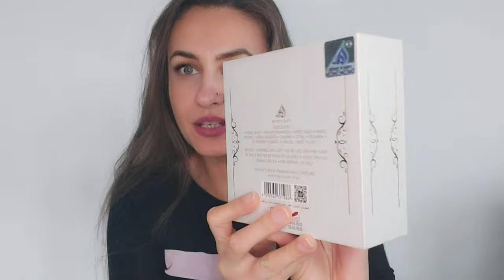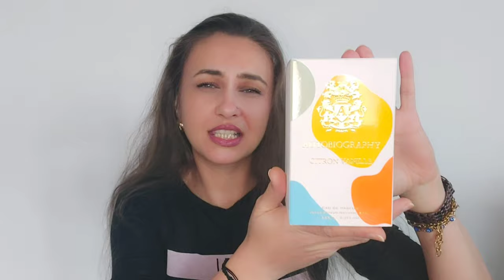Paris Corner ⚜️ Autobiography | Citron Vanille | Salty Breeze | Supreme Gold | Oh Boy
Bună dragilor!

Astăzi vă vorbesc despre gama Autobiography a casei Paris Corner.
Această gamă este formată din 4 parfumuri unisex (în opinia mea).

       Îmbrățișări,

           Rojin ❤️🤗💋